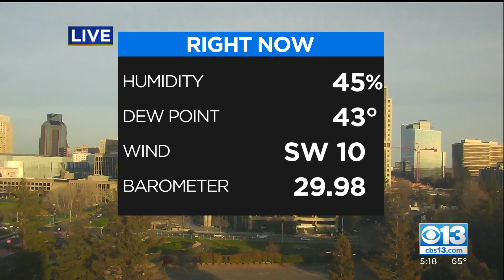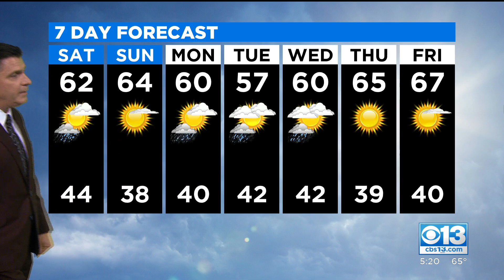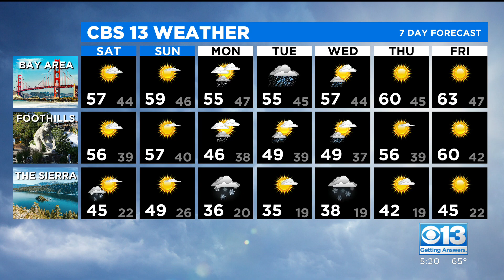Evening Forecast - 3/5/21